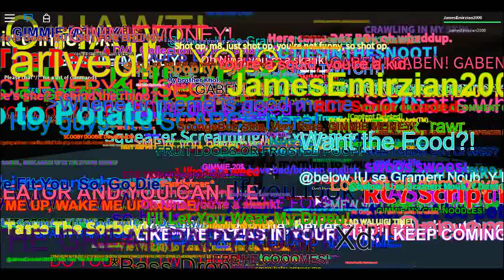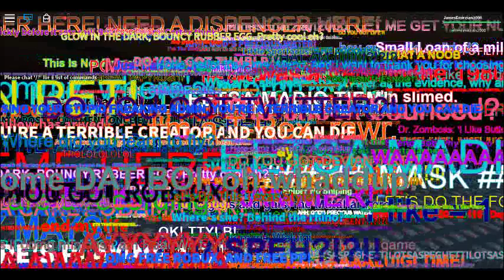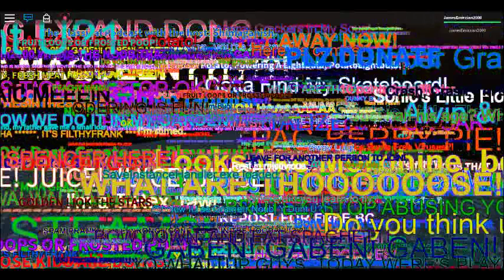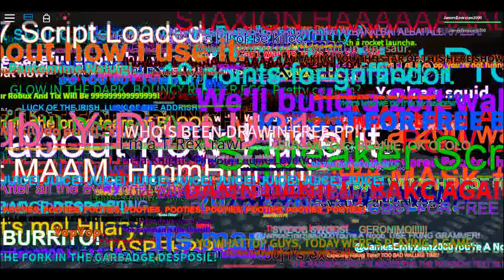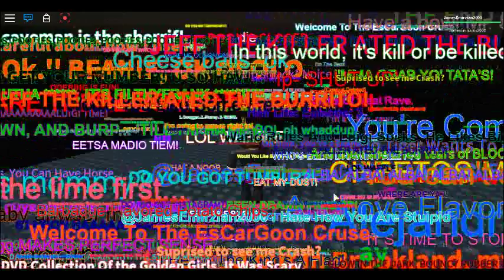ROBLOX Spamming Simulator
I have no clue for nothing doing it.

Don't Forget hit any vote the video, share, comments, playlist here!

Please check them out the new related videos is released out the gaming is including the blast someone the head like Action, adventure, arcade, puzzle, survival, horror, strategy, space, flight, "Pure Action Arcade", anime, anime arcade space shooter and much more fun!

-== Social ==-

Steam: JamesGamers1999
Facebook Page: James Emirzian Waldementer Gaming
Google Plus: James Emirzian Waldementer Gaming
Myspace: James Emirzian Waldementer Gaming

( COMING SOON )

-== Links ==-